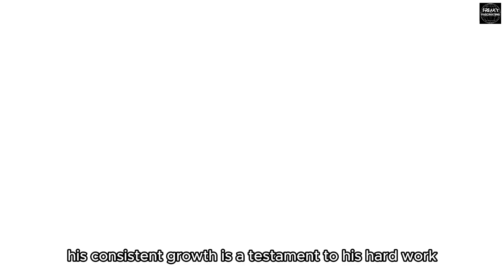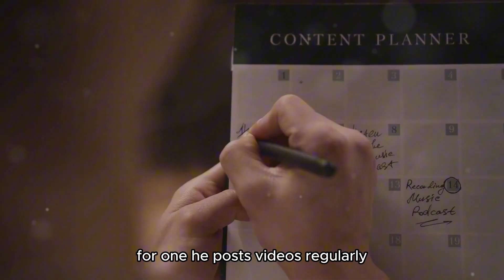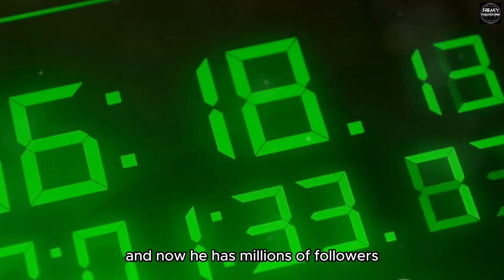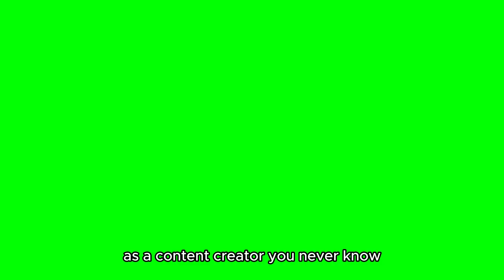THE RISE OF BEATMASTER